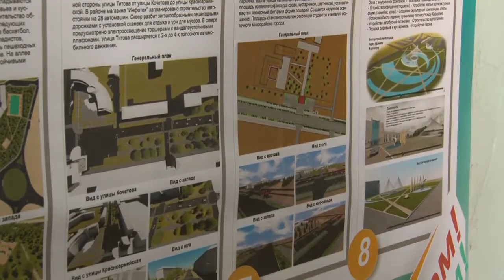Голосование комфортная городская среда